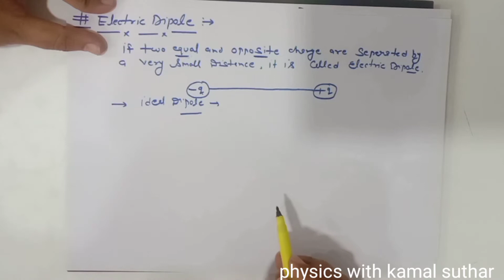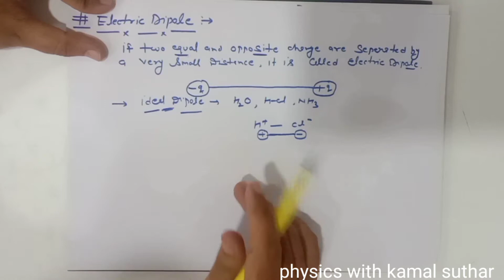PHYSICS Class 12 Chapter 01 Dipole part I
1.We will discuss about Dipole.
2. we will cover theory part as well as numerical part of the concept.
3. PDF Format of Notes is also available on demand .
4. For notes u may contact on WhatsApp no. ' 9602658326'.
5. For offline coaching of JEE / NEET / XII / XI u can approach our centre 'LCC' in jaipur.
 ' LCC' CHEMISTRY BY SHIVDEEP SHARMA.